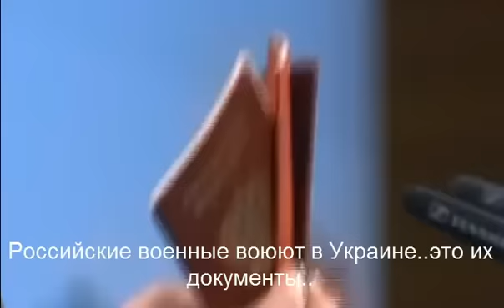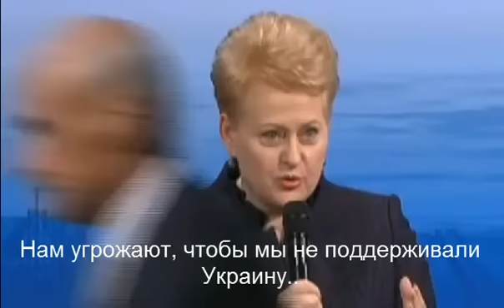П.Порошенко и Д.Грибаускайте о самом важном из Мюнхена.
Сегодня предать Украину, значит предать себя. Россия ведет себя, как террорист! П.Порошенко предъявил документы российских военных, воевавших на Востоке Украины. Д.Грибаускайте - Литва уже помогает Украине.